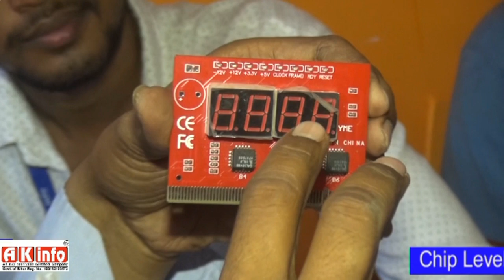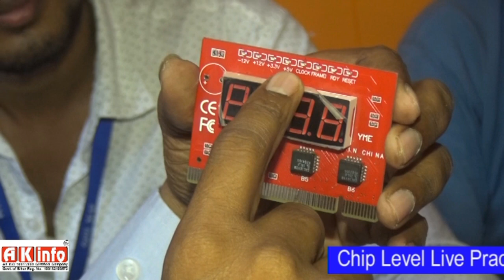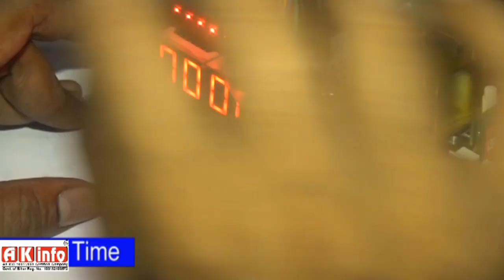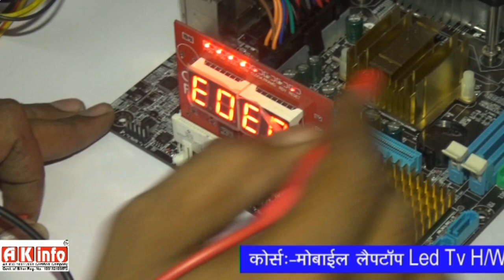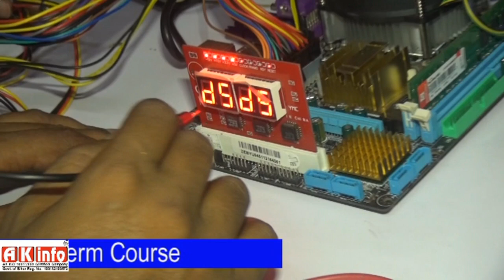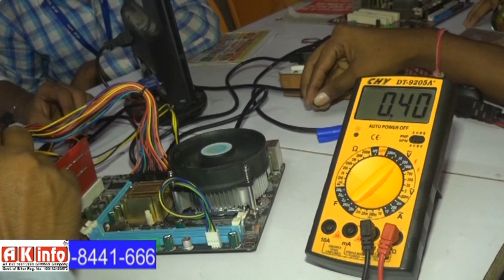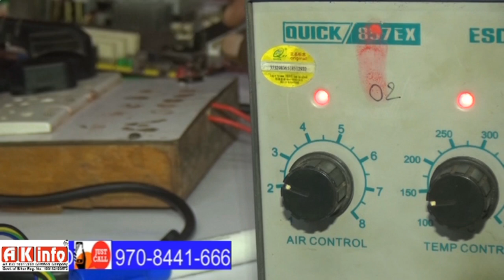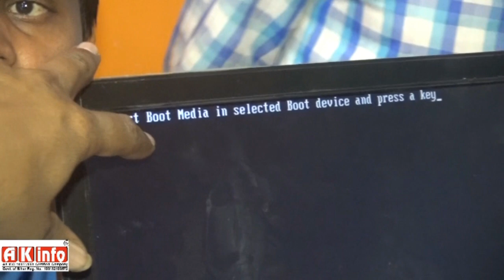Use of Diagnostic Card(हिंदी) Debug Card Error Code, Desktop Motherboard Repair With Diagnostic card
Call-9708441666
100% Advance Chiplevel live practical training institute.
Start your career in Advanced mobile Laptop Course & LedTv Chip Level Repairing Course. Weekend classes.  Admission Open 2017

For Tools Machine and parts etc

New Youtube Chinel for Tools

all online/offline Course available

खरीदारी करें हमारी वेबसाइट से